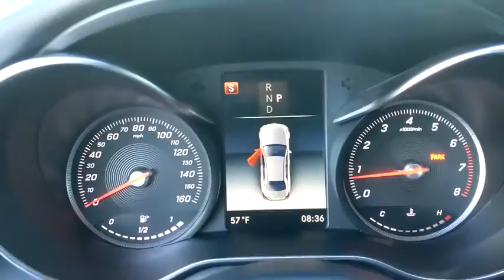2018 Mercedes-Benz C-Class Pleasanton, Walnut Creek, Fremont, San Jose, Livermore, CA 35256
2018 Mercedes-Benz C-Class
2018 Mercedes-Benz C-Class C 300 - Stock#: 35256 - VIN#: 55SWF4JB2JU264791

Local Trade, One Owner, Non Smoker, Clean Carfax, CERTIFIED PRE OWNED, AMG Line, AMG Line Interior, AMG Line Exterior, AMG Body Styling, Android Auto, Apple CarPlay, Black Fabric Headliner, Blind Spot Assist, Brushed Aluminum Pedals w/Rubber Studs, Burmester Premium Sound System, Electronic Trunk Closer, Flat Bottom Sport Steering Wheel, Front Brakes w/Perforated Discs, HANDS-FREE ACCESS, Hands-Free Access Package, HANDS-FREE Comfort Package, Heated Front Seats, Illuminated Star, KEYLESS GO, Night Package, Night Package (P55), Panorama Sunroof, Premium Package, Rear Spoiler, SiriusXM Satellite Radio, Smartphone Integration, Smartphone Integration Package, Sport Suspension w/Sport Steering System, Wheels: 19 AMG Black Multi-Spoke. Certified. Black 2018 Mercedes-Benz C-Class C 300 RWD 9-Speed Automatic 2.0L I4 TurbochargedOdometer is 3363 miles below market average! 24/33 City/Highway MPGMercedes-Benz Details:* Warranty Deductible: $0* Limited Warranty: 12 Month/Unlimited Mile beginning after new car warranty expires or from certified purchase date (for Mercedes-Benz Certified Pre-Owned program)* Includes Trip Interruption Reimbursement and 7 days/500 miles Exchange Privilege (for Mercedes-Benz Certified Pre-Owned program), Within OEM Warranty less than 3 years old or 36,000 miles, CPO Extended Limited Warranty includes 2 years & up to 100,000 miles. Out of OEM Warranty less than 5 years old or 75,000 miles, CPO Extended Limited Warranty includes 1 year & up to 100,000 miles (for Mercedes-Benz Vans Certified Pre-Owned program)* Transferable Warranty* Vehicle History* 165 Point Inspection (for Mercedes-Benz Certified Pre-Owned program), 126 Point Inspection (for Mercedes-Benz Vans Certified Pre-Owned program)* Roadside Assistance